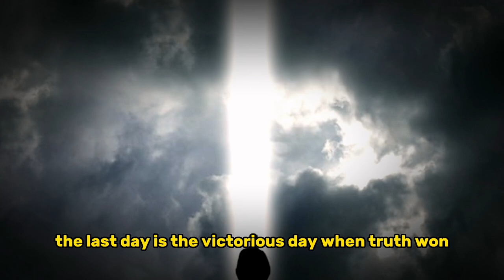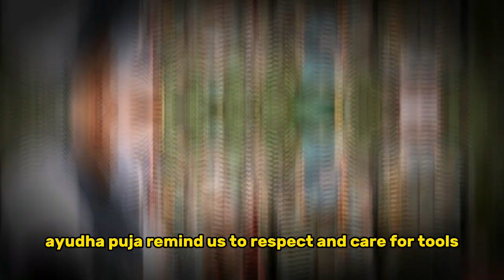The Significance of Worshipping weapons & Tools Before Vijaydashami | Sadhguru | Ayudhya Pooja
1)This video has no negative impact on the original works (It would actually be positive for them).
2)This video is also for teaching purposes.
3)It is not transformative in nature.
4)I only used bits and pieces of videos to get the point across where necessary.

World of Mystics does not own the rights to these video clips.